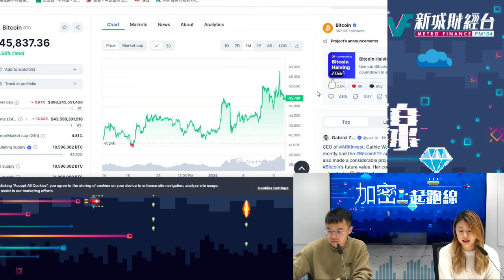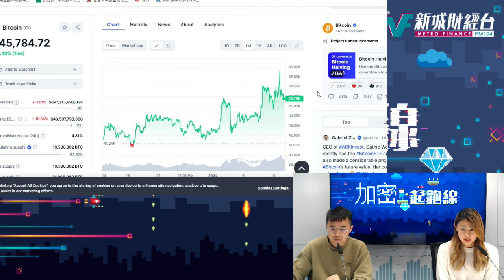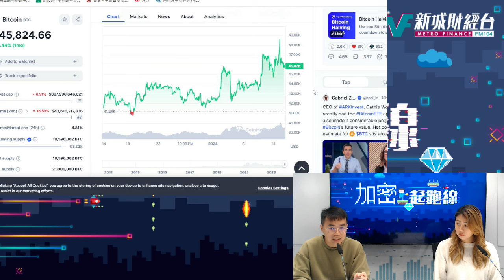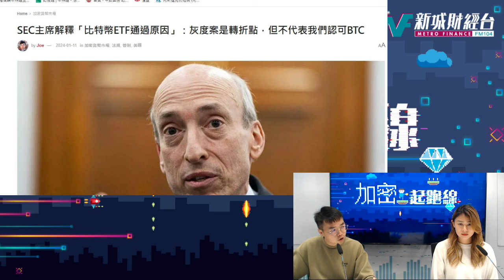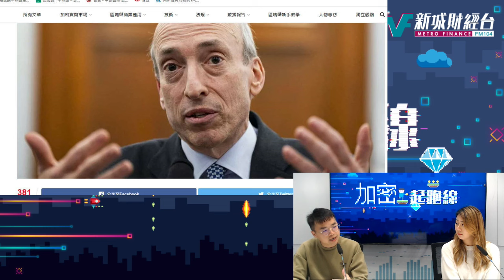【加密起跑線】比特幣現貨ETF終於獲批！丨SEC主席Gary Gensler突然改變主意？丨Web3從此一帆風順？丨Kelvin Gemmy丨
2024年咁多憧憬，比特幣現貨ETF當然係一個催化劑，但係SEC市席一反常態批准上市會唔會有咩陰謀呢？

無論係咩類型嘅問題都歡迎大家嚟留言問問題，傾吓偈！

主持：Kelvin
嘉賓：Gemmy  Crypto KOL